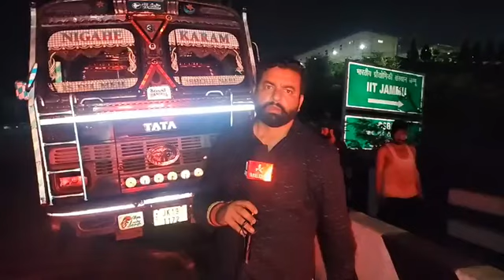Live Acc_ident at Nagrota Highway infront of IIT Jammu.